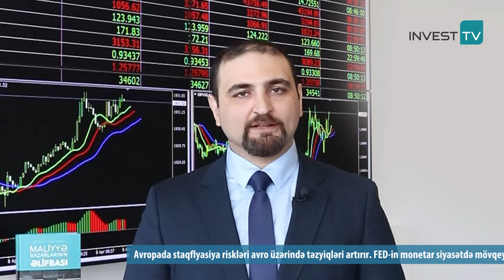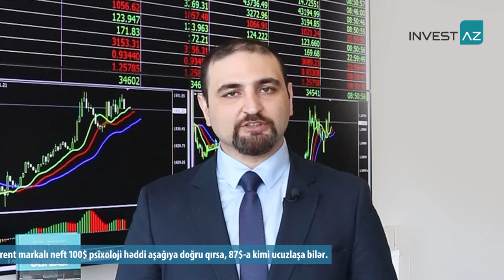AVROPADA STAQFLYASİYA RİSKLƏRİ | 08.04.2022